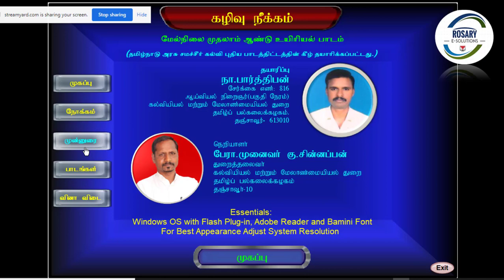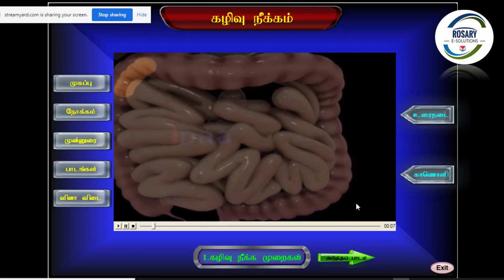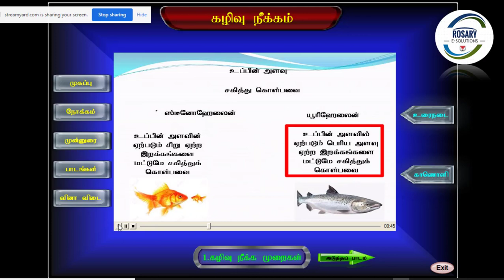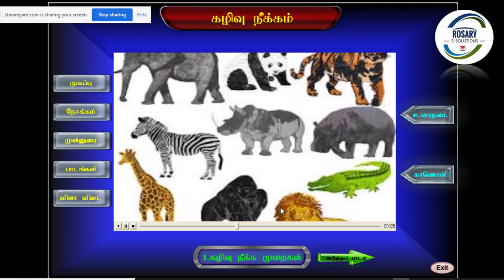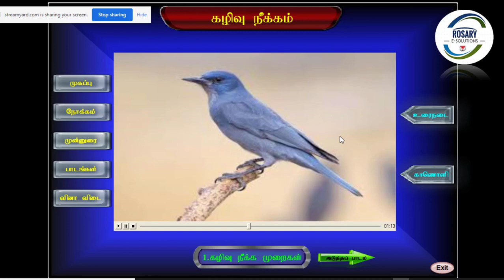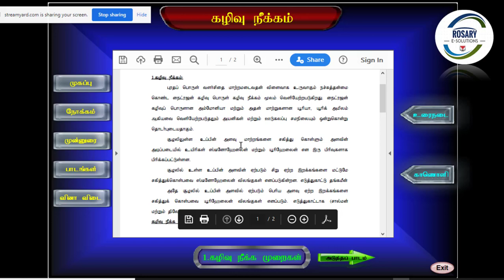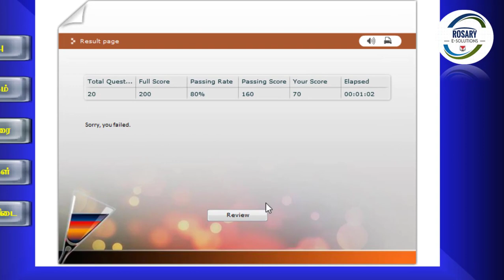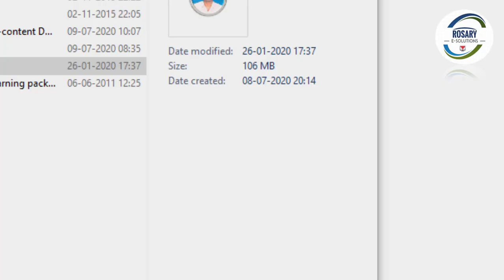Effective e Content Development | Multimedia Content | Package | Pedagogy | Instructional Design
What is good effective e content.  How to create effective e content with pedagogy and instructional design.  Do’s and Don’ts in e content development. Features of professional  multimedia content Do’s and Don’ts for  multimedia package development, Instructional design for e learning content  such as self paced content, self learning content, LMS and CMS and content creation strategies tips

தரமான மின்பாடம் உருவாக்கும் போது அவசியம் கவனிக்க வேண்டிய வழிமுறைகள். நல்ல தரம் வாய்ந்த பல்லூடகத்தொகுப்பு தயாரிக்க படிநிலைகள் கவனிக்க வேண்டிய உளவியல் காரணிகள்

To Download an effective e-Content (Interactive multimedia self learning package)